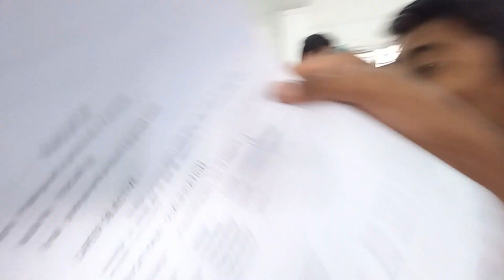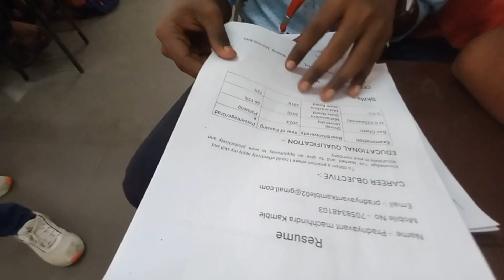First College Placement Experience ||My Placements Experience ||Collegeplacementpreparation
Collegeplacementexpreince
hi in this video we try to show college placements full process of college placement, how we prepare for college placements
Hi, this is kedar powar.
1)how to prepare for college placement
2) how to prepare for interview
3) preparation tips for college placement